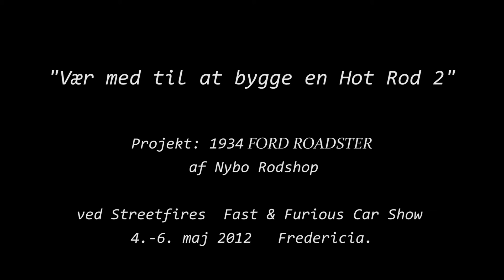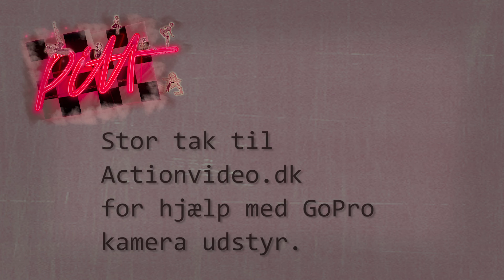Projekt 34' Hot Rod 2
Projekt 1934 Ford Roaster Hot Rod del 2 af Nybo Rod shop
ved streetfires Fast & Furious Carshow 2012

Roasteren skal samles op fra bunden til så færdig en bil som muligt.
Alle var velkommen til at komme og være med til at samle bilen og være med i lodtrækningen om  at vinde den for en dag.

Time lapse, still billeder og video af projektet.
Med  GoPro H2 (timelapse) Canon DSLR HD video.

Garage band for musikken.

Se første del  fra Scandinavian Custom Show 2011 i  Bella Center Copenhagen.